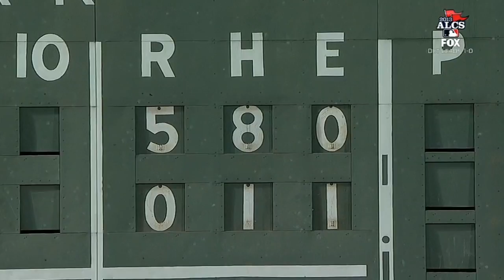10/13/13 CG: DET@BOS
10/13/13 Condensed Game: DET@BOS